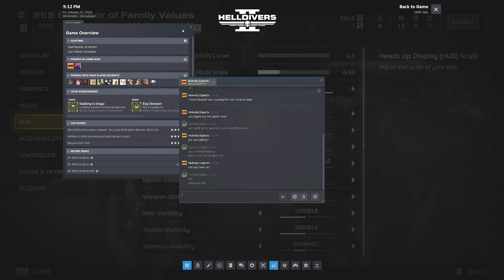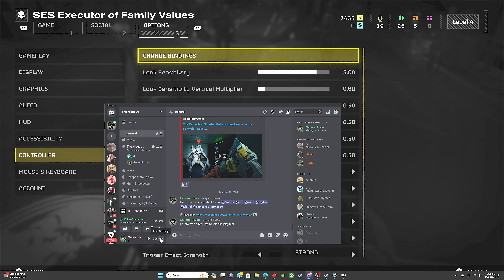Helldivers II - A Good Bug is a Dead Bug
We're fighting for Democracy by shooting and blowing up worlds with beings unlike our own. We use force to make our foes drink all of the Liber-Tea!